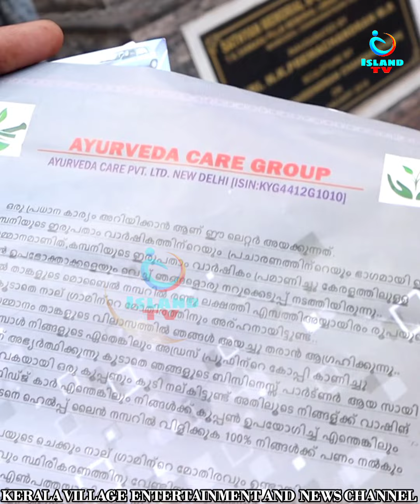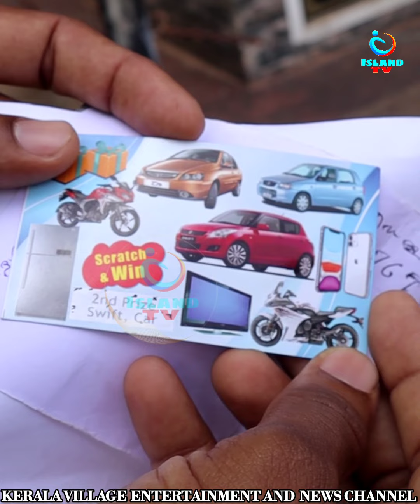തട്ടിപ്പ് നടത്തിയത് മലയാളികൾ.